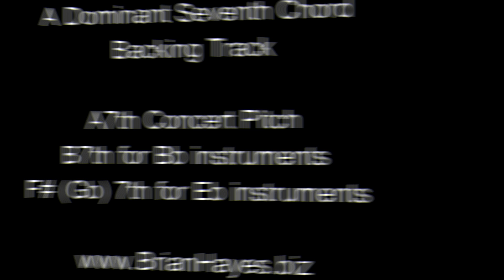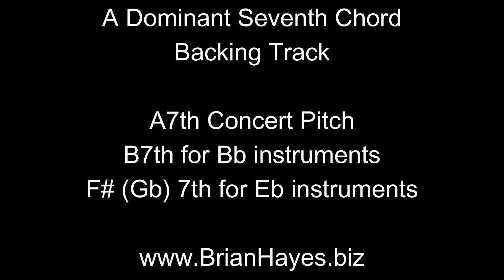A Seventh (A7) Chord Backing Track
This video provides a professional backing track for an A Dominant Seventh Chord (A7) concert pitch featuring a quartet of electric piano, electric guitar, electric bass and acoustic drums.  The band holds on to the A7 chord for an extended period throughout the entire backing track.

This backing track can also be used as accompaniment for a B7 chord for Bb instruments and a F#7 (Gb7) chord for Eb instruments.

You can practice the Dominant Seventh , BeBop and Blues Scales along with the backing track. These scales should be practiced in 3rds as well as ascending and descending. An alternate approach is to use the chromatic scale and also the dominant seventh arpeggio in all of its inversions to create new sounds. As a substitute, the Whole Tone Scale can add tension against the dominant seventh chord.

The goal however should be to eventually learn to react to what your ears are telling you to play, rather than using an academic scale chord approach.

If you enjoy the hundreds of Free Music Instruction Videos on this Channel please consider making a donation to assist with production costs by going to the 'Make a Donation' button at the top right on the Channel Homepage, by using the 'Make a Donation' link under Home About from the Home Page or by using this